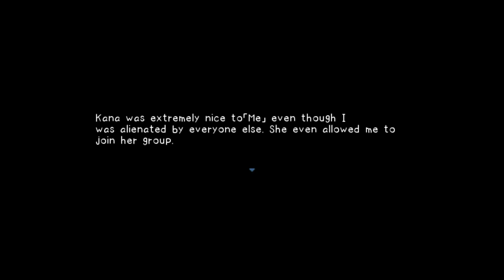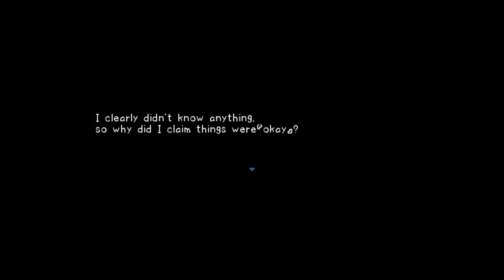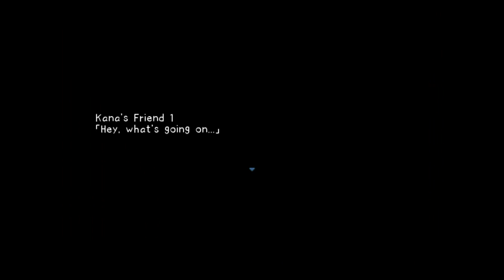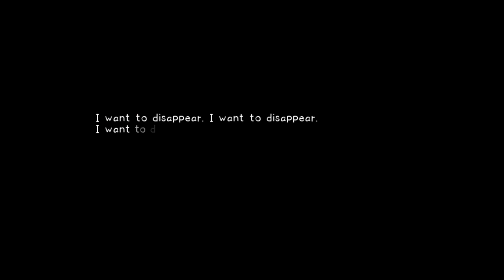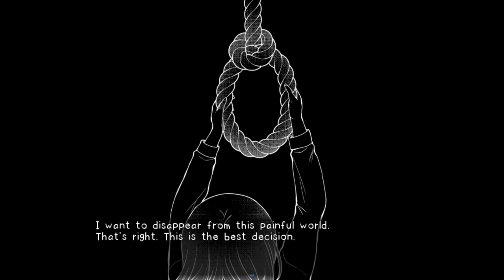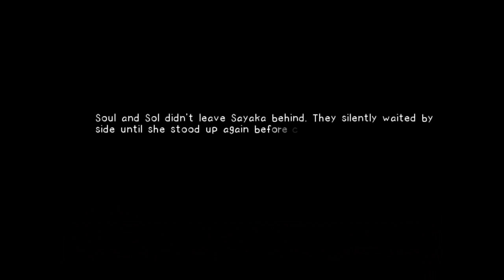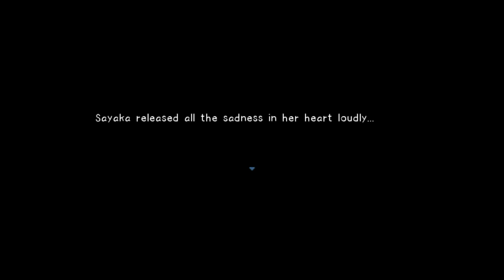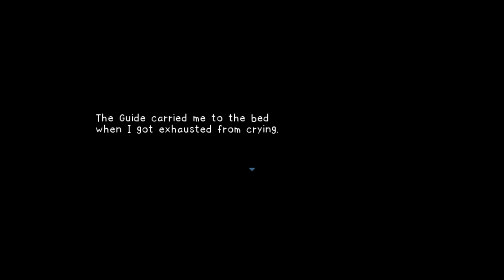Asa-Chan Wants to go home- Part 5